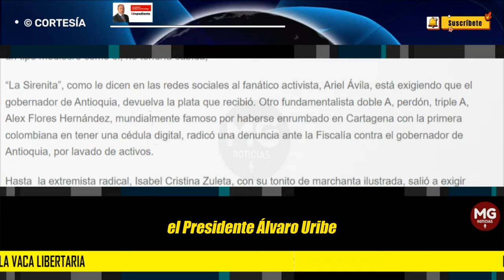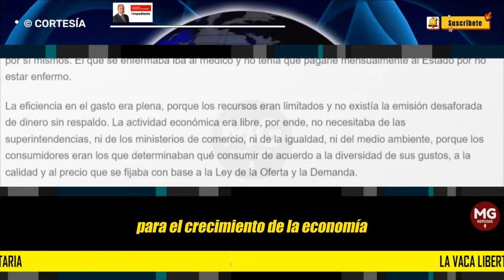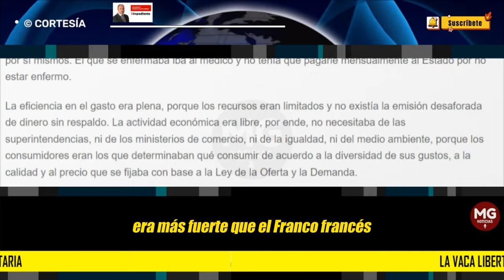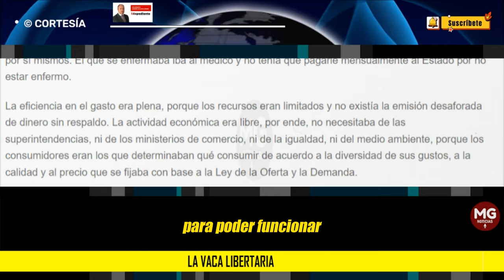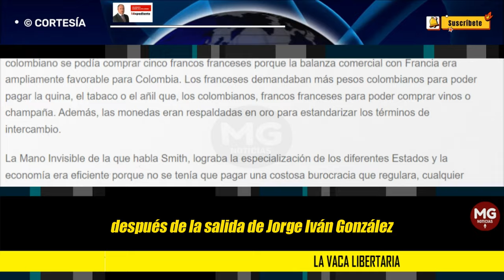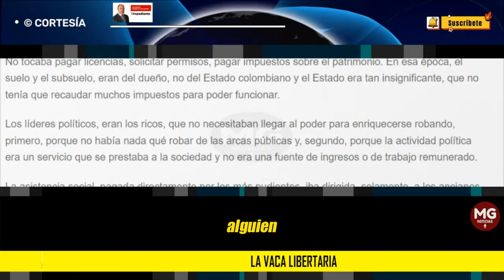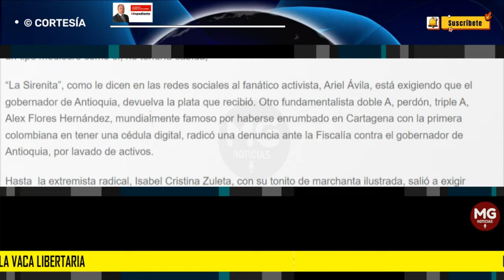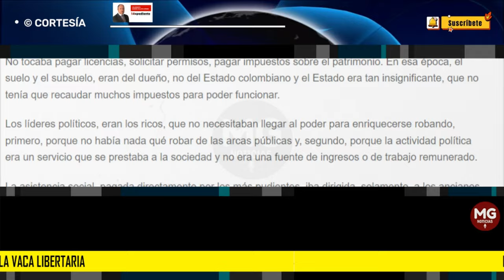LA VACA LIBERTARIA 📢 Por: Andrés Villota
Ante la inminente bancarrota del erario público colombiano, causada por el derroche, el saqueo, la ineficiencia y los malos manejos de Gustavo Petro y de sus secuaces, el presidente Álvaro Uribe propuso financiar, con capital privado, la construcción de autopistas en el departamento de Antioquia.
columna ANDRÉS VILLOTA